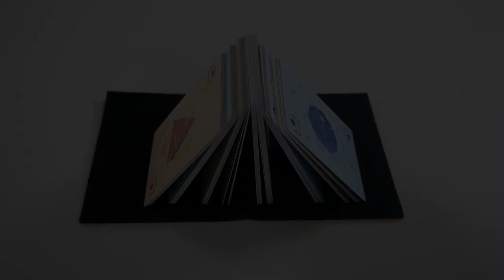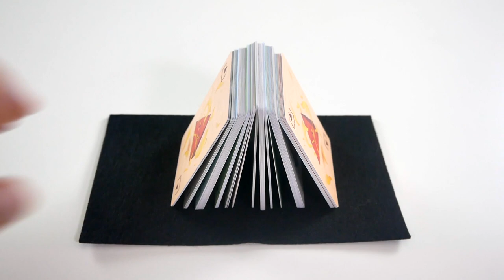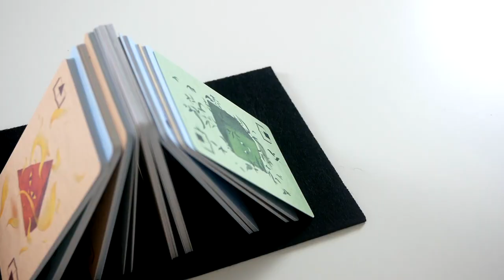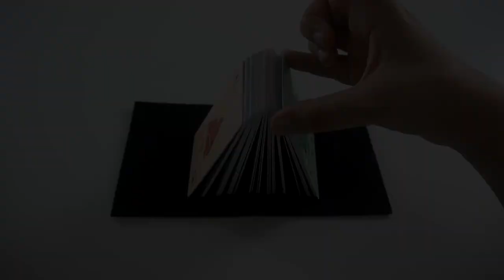KamiMaï - Présentation du jeu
KamiMaï est un jeu de dextérité coopératif. Les joueurs doivent piocher des cartes, pour lancer des sorts, et venir à bout d’un esprit maléfique.

Informations sur le jeu :
●  20 minutes
● Auteur : Masakazu Takizawa
● Illustrateur : Valériane Holley
● Editeur : GRRRE Games